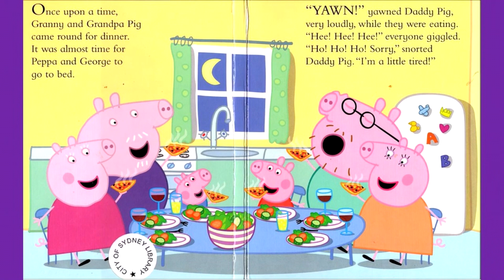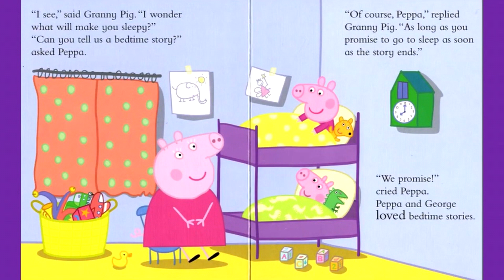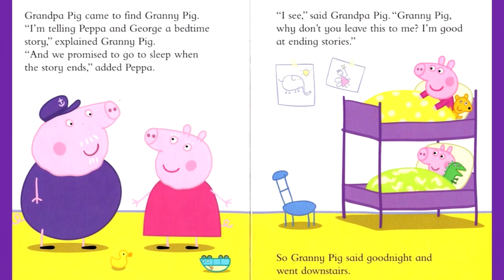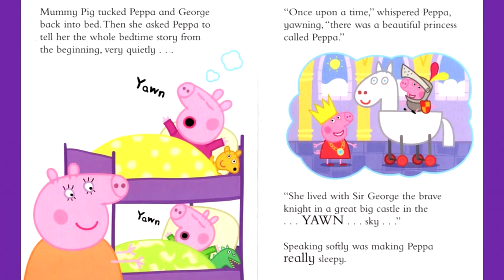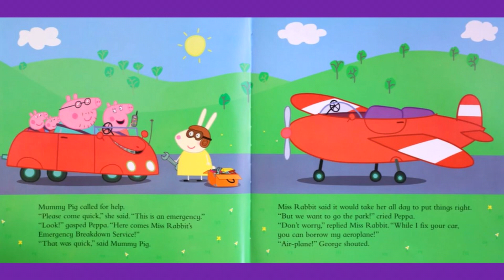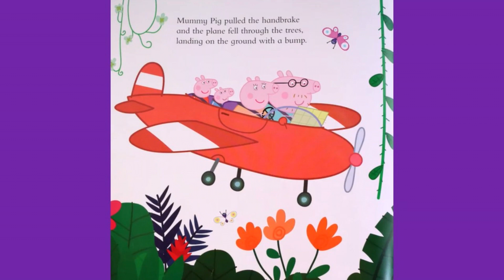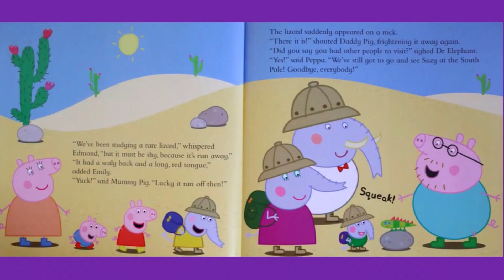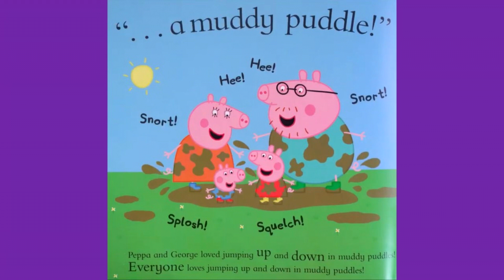Peppa Pig DOUBLE FEATURE #2 Goodnight Peppa & Peppa Goes Around the World Read Aloud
Please enjoy this DOUBLE FEATURE Peppa Pig with Goodnight Peppa and Peppa Goes Around the World.  Have fun.